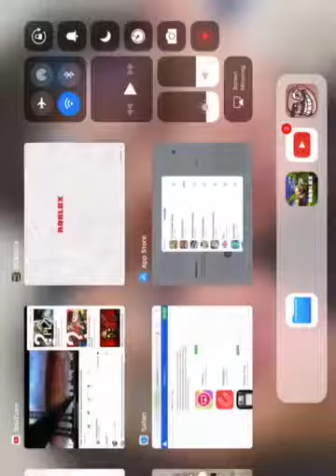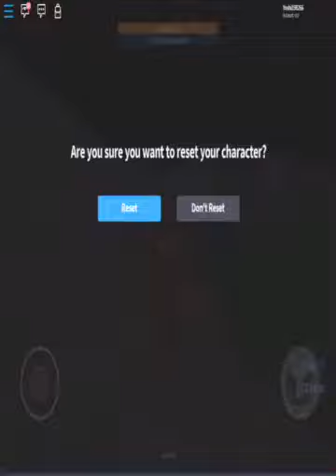Playing prison life